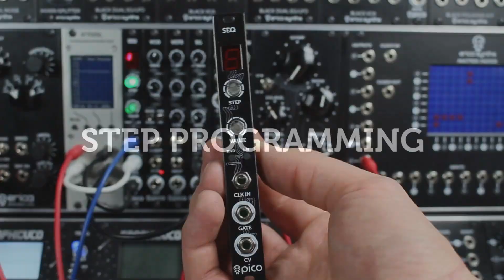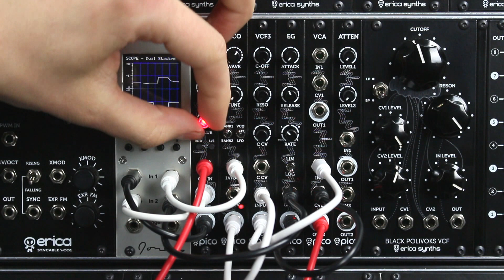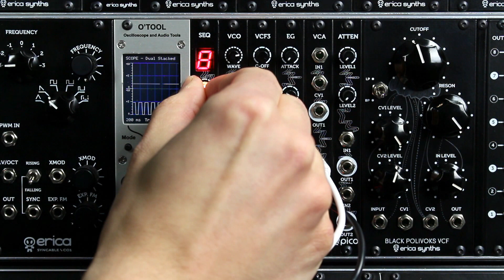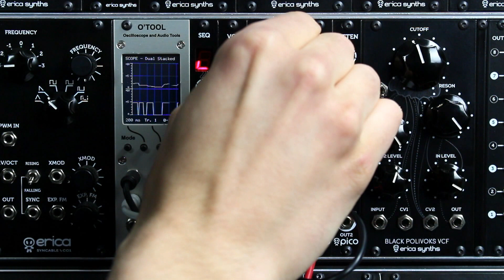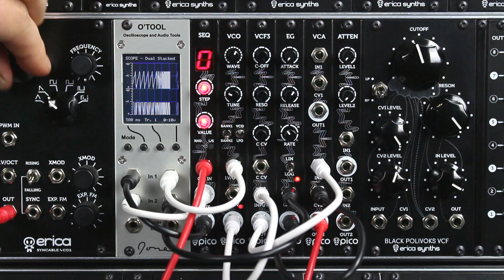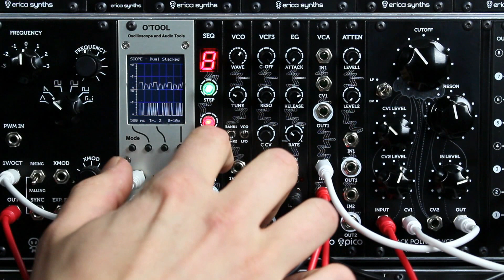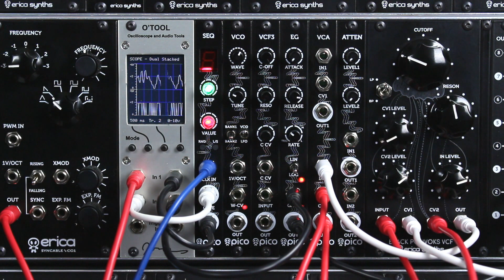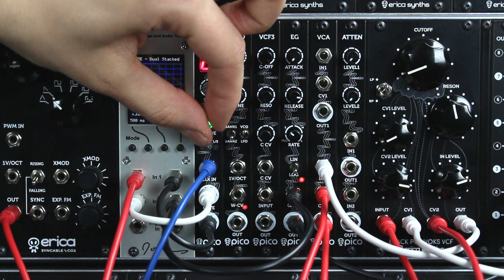Erica Synths PICO Sequencer demo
Pico Sequencer is mighty 16 step CV and Gate eurorack sequencer, packed with all possible features you may expect from a sequencer,  just in 3HP!

More info about the module can be found on ModularGrid.

Release date is June 1.